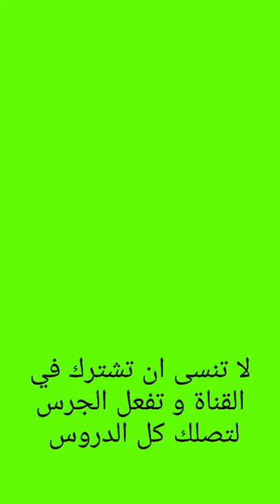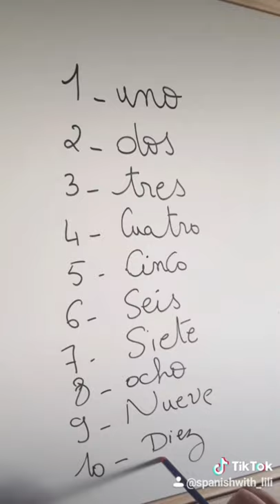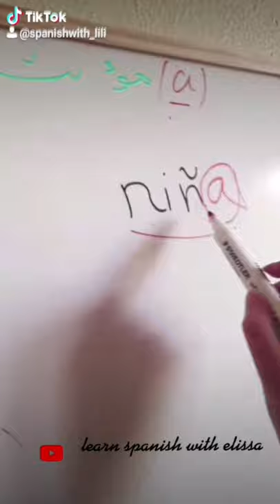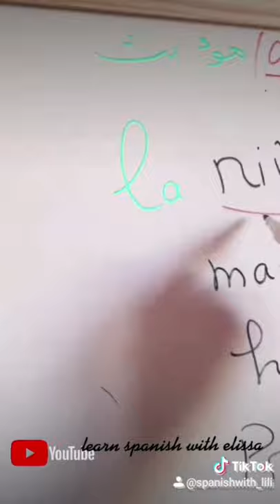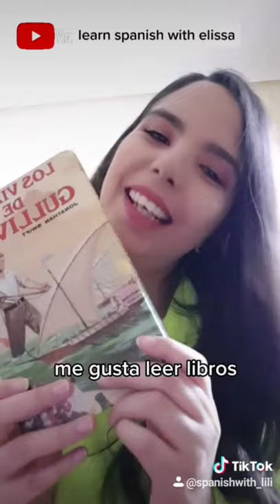اساسيات اللغة الاسبانية في 1 دقيقة - دروس قصيرة و ليست مملة - TIK TOK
1000 كلمه شائعه في اللغه الاسبانيه تركيبها في جملة  الجزء الثاني